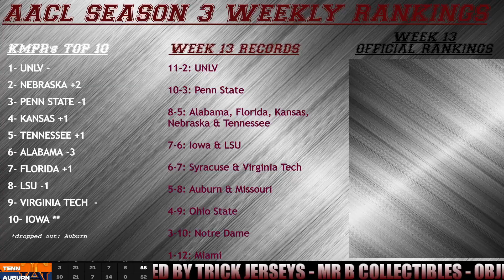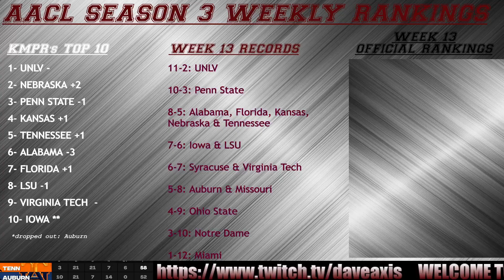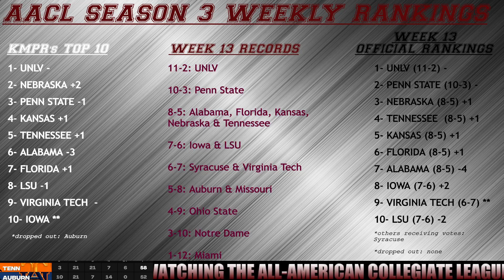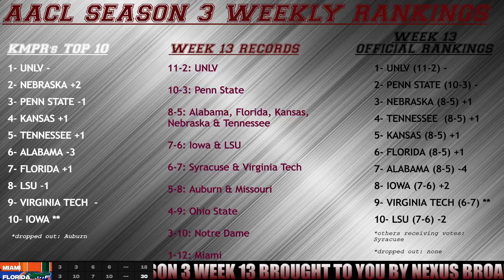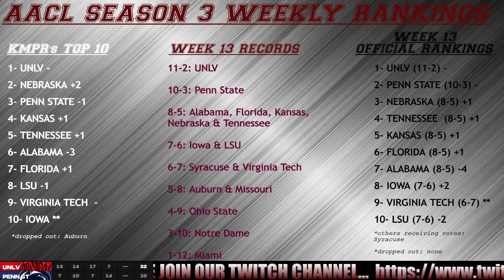AACL TueNight! Show #15 with Dave, Rey, Yogi & Keith! Music from Uppbeat (free for Creators!): http